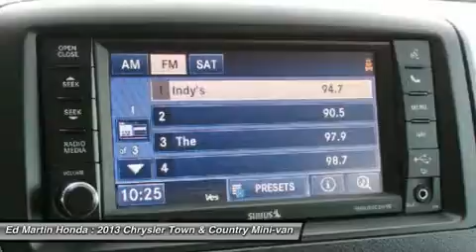2013 Chrysler Town & Country 2XX1729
2013 CHRYSLER TOWN & COUNTRY Indianapolis, IN
Stock# 2XX1729

NAVIGATION!, REAR ENTERTAINMENT SYSTEM!, SERVICED & COMPLETE DETAIL!!, GREAT SERVICE HISTORY!, And 3RD ROW SEATING!. Drive this home today! Tired of the same tedious drive? Well change up things with this outstanding 2013 Chrysler Town & Country. Consumer Guide gives credit to Town & Country for it interior space and quietness. This Town & Country's engine never skips a beat. It's nice being able to slip that key into the ignition and not having to cross your fingers every time.